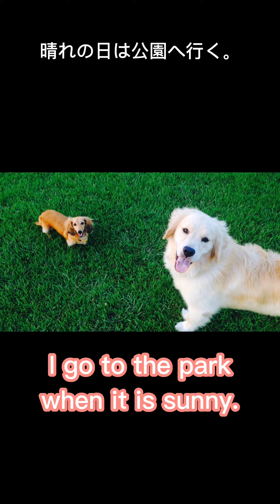文法テスト３＃shorts